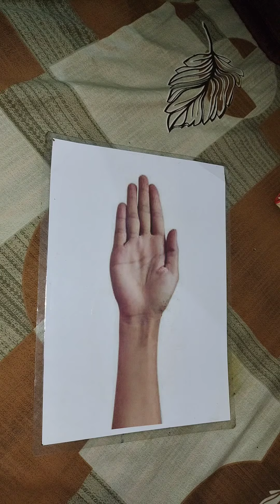new unique engagement reception party anniversary mehandi design